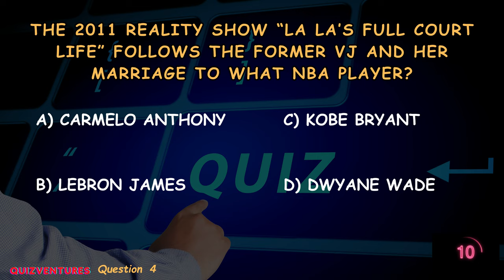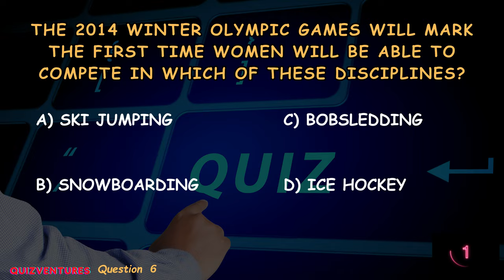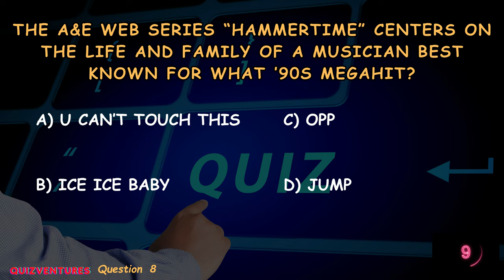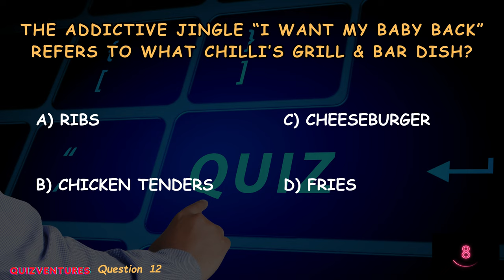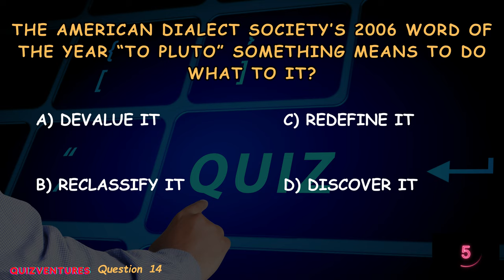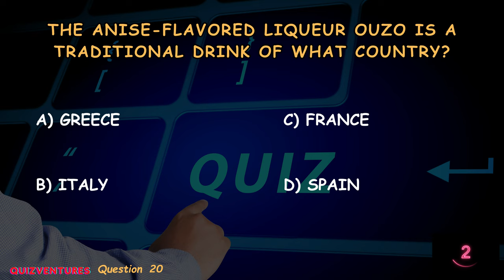#51 Who Wants To Be A Millionaire Quiz !!